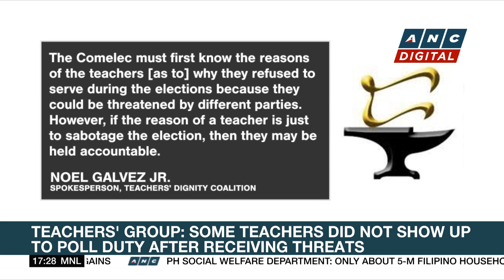PH hits back on China's claim of intrusion near Scarborough Shoal | ANC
Top Story: Manila's Foreign Affairs Department hits China's claim of Philippine intrusion near Scarborough Shoal.